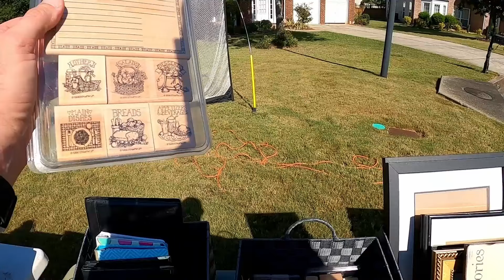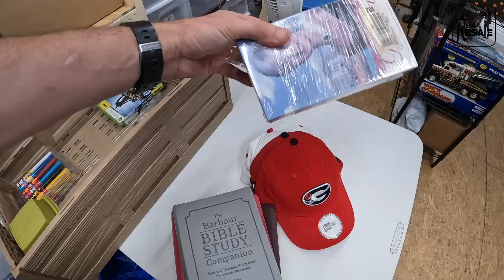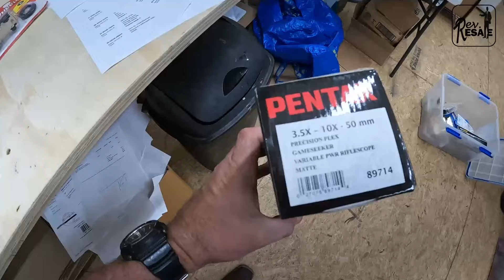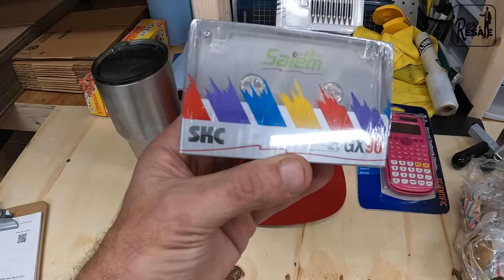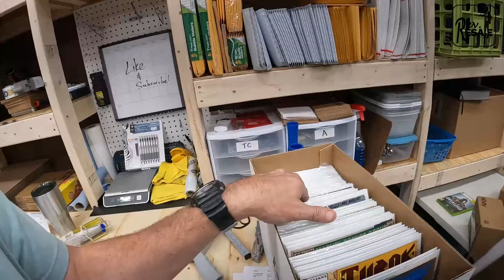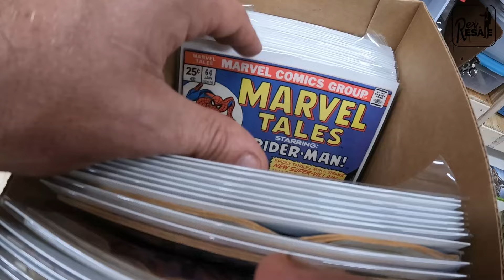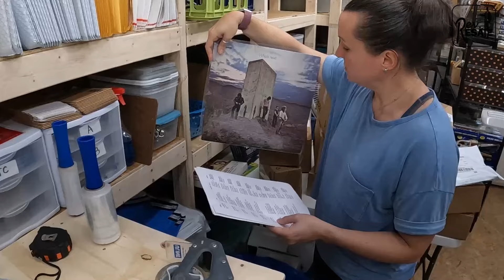Is it WORTH IT to Sell LOWER Priced Items? What SOLD on EBAY over the WEEKEND!!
Is it WORTH IT to Sell LOWER Priced Items?

If you order something from the store... leave us a note so that we will know..
Our ebay store

The "Ole Man's" ebay store

Today, I will share our awesome sales on eBay over the weekend. We have 26 items that sold and we are grateful for each one. Some of our items are lower valued and some are up to $150. I wonder if it is a good use of time to sell lower priced items.

Thank you to all the people coming over from  @RevStoration

If you are interested in sending us stuff or want to inquire through mail:

I hope you are interested in this type of content.